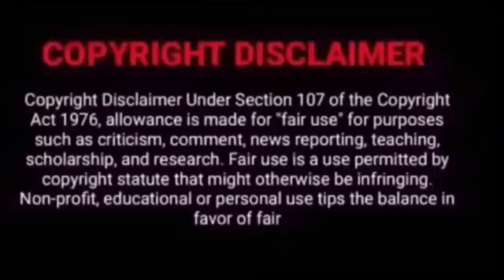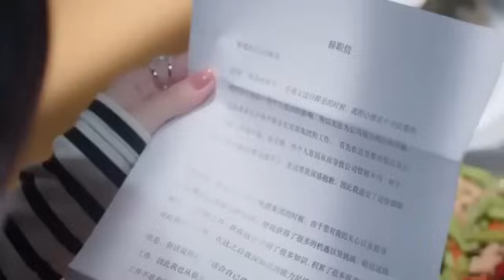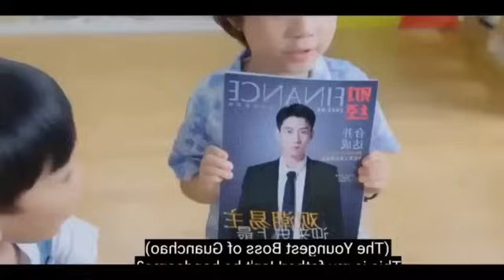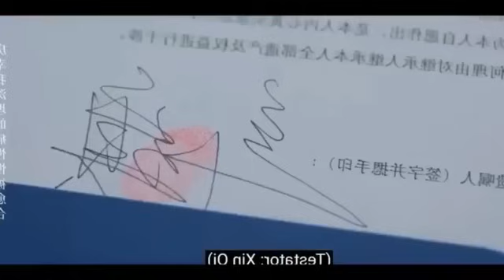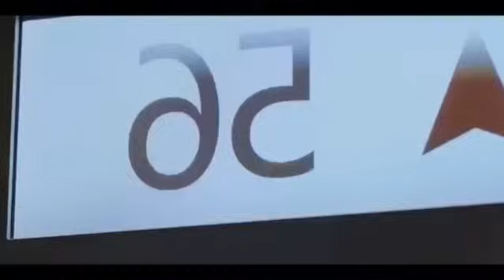The separated lovers joins again and celebrate their reunion💓 | chinese drama in tamil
Chinese drama explanation in tamil @sktamilvoiceover @sktamilvoiceover3

SK TAMIL VOICE OVER is dramas explaination \ critic \ Review \ voice-over channel in Tamil. Especially world movies . We make you understand the main concept of the story in our way , We know the struggle of the language issues. we will help you , we will you the intro of the best movies in the world and make you watch it. SK TAMIL VOICE OVER is Tamil dubbed chinese and korean dramas and movies for Tamil audience , only because of the language issue . Language is not a problem to taste of world cinema . So here we are .! This is our greatest motto. We going to tell the story of the best world movies that you couldn't miss . And we are going to do that in short and sweet. If you are a Tamil audience who's feeling bad for missing the world cinema only because of language issues. SK Tamil voice over channel is only for you. To enjoy the best dramas and movies Review in Tamil . please support .